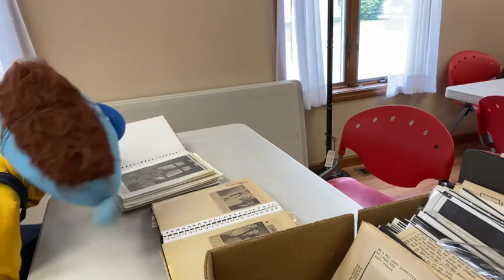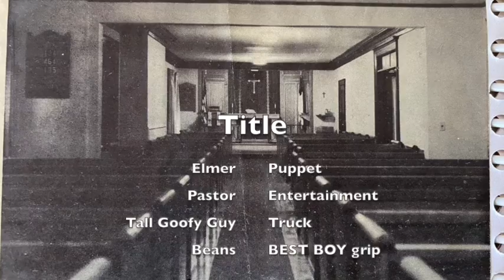I Just Wanna Know, Episode 41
Today, Pastor and Elmer go on ANOTHER road trip - this time to the very first building occupied by the congregation now known as Our Savior's Lutheran Church. On the way, they take a nice little tour of South Hadley, the little Pioneer Valley town that OSLC calls home. Join us!